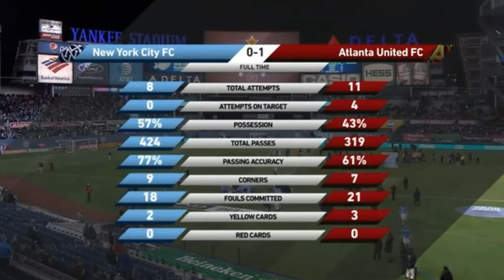Atlanta United FC vs New York City FC Highlights | MLS Cup Playoffs 04/11/2018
Atlanta United FC win 1-0 against New York City FC, Josef Martínez and Miguel Almirón had a good game for Atlanta, Josef Martinez made a great play for the goal of Eric Remedi at 37th minutes. Miguel Almiron scores at the 20th minutes but the goal was disallowed.

David Villa had a good game for NYCFC he made a bicycle kick for the disallowed goal at the 49th minutes.

Atlanta United FC vs New York City FC, MLS Playoffs 2018

04/11/2018